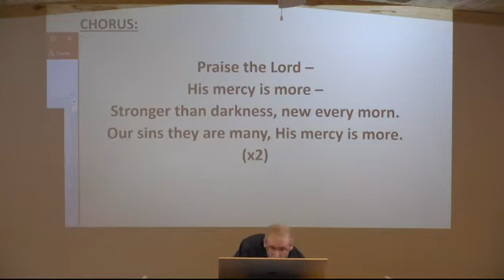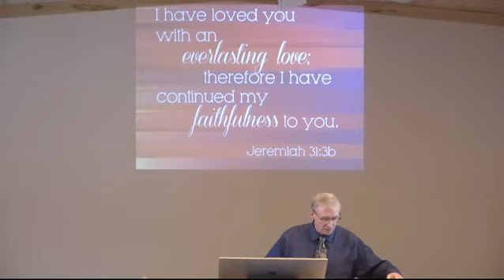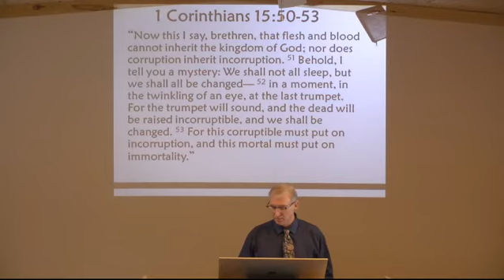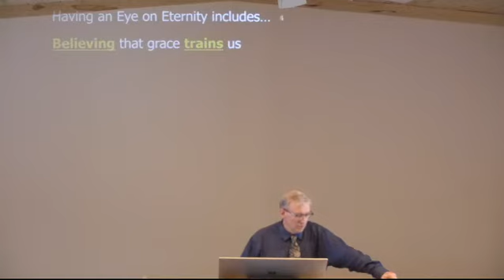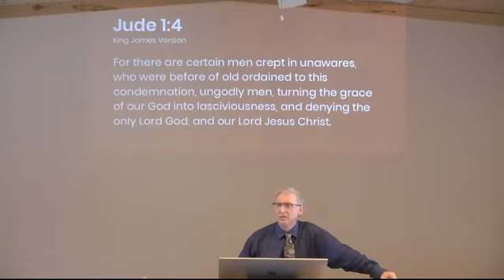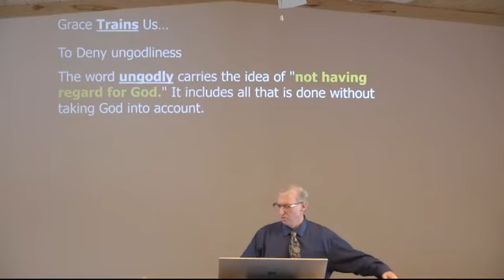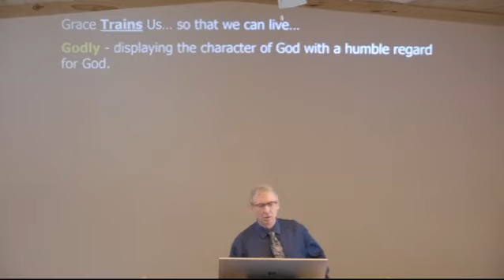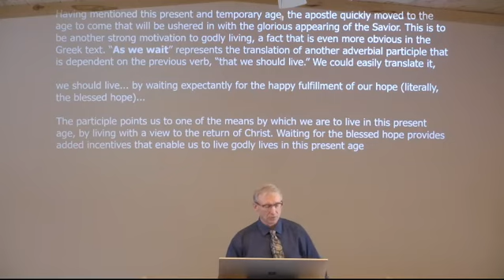Having an Eye on Eternity, Pursue Personal Holiness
Series: Miscellaneous Message
Passage: 1 John 3:1-3; Titus 2:11-13
Teacher: Pastor Shawn Laughlin
Date: 1.24.21